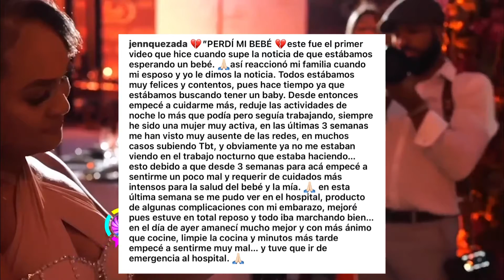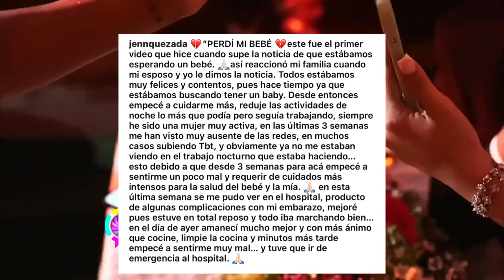Jenn Quezada es hospitalizada tras perder embarazo